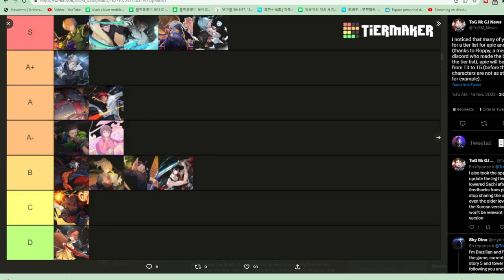TIER LIST EPIC CHARACTER (T3-T6) TOWER OF GOD M G REAT JOURNEY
TIER LIST EPIC CHARACTERS (T3-T6) TOWER OF GOD M G REAT JOURNEY